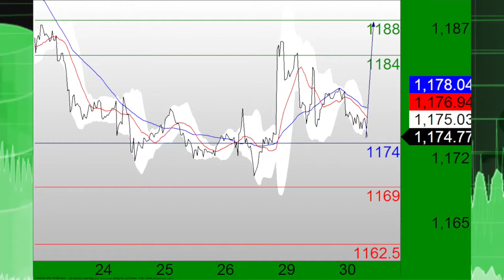Seb Devises 063015.m4v